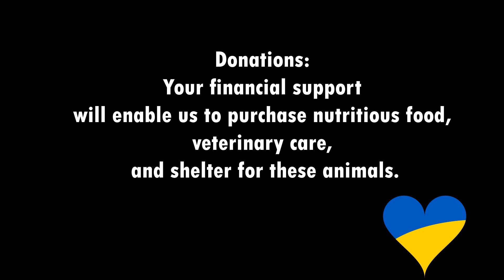Feeding Adoptable Cats in Ukraine Acts of Empathy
Your financial support can truly transform the lives of these animals.
It ensures they have access to the sustenance necessary for their survival and growth.
By contributing to our cause, you're making a tangible difference in the lives of these furry friends, enhancing their quality of life.

Your donation will help us purchase food and supplies needed to feed these furry friends.